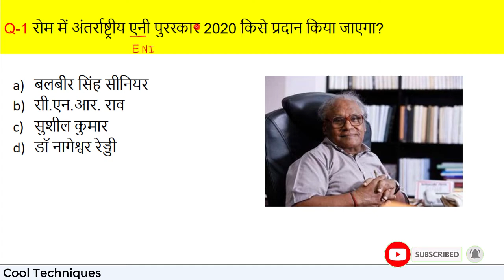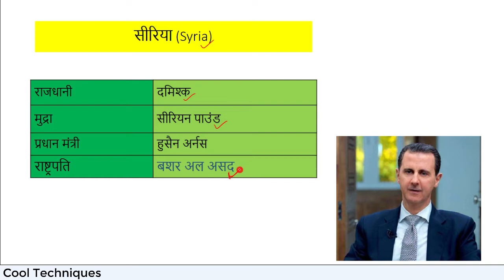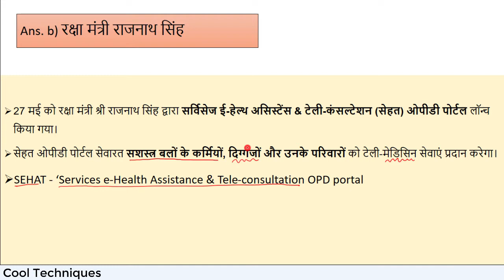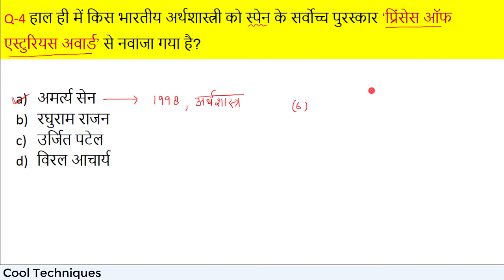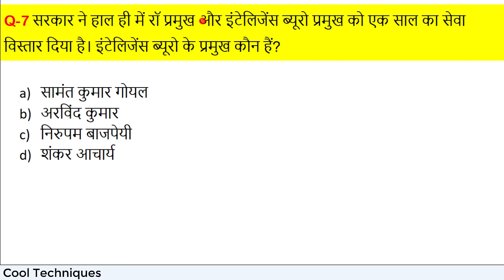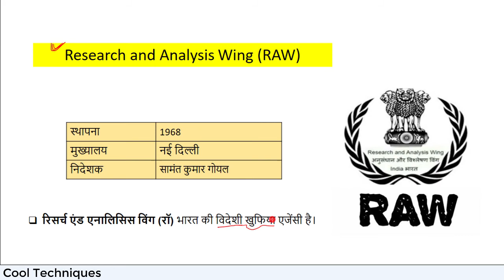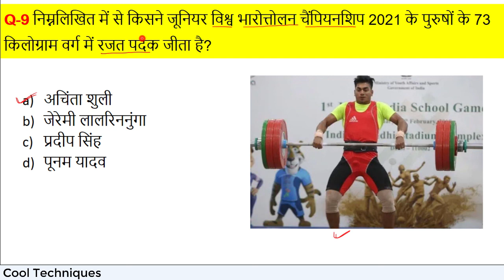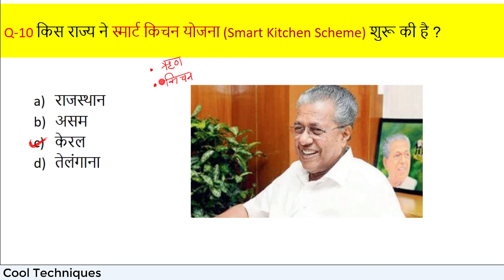29 May Current Affairs || Daily current affairs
✔✔✔   29 May 2021 Current Affairs || TOP 12 questions

Name - CT Current Affairs